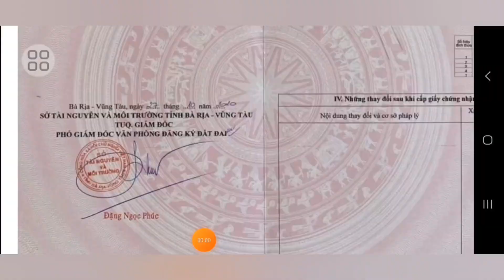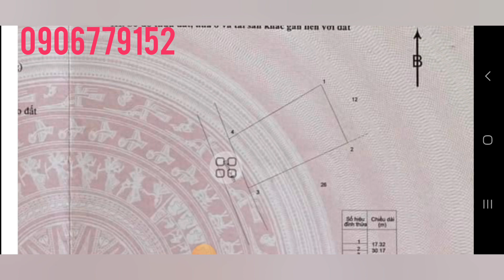chủ kẹt ngân hàng gửi bán lỗ lô đất quá đẹp lun ạ. ngay đường ven biển. thích hợp nghĩ dưỡng 3ty5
lô đất chủ NGỘP ngân hàng gửi tọa lạc xã phước hội huyện đất đo brvt.  cách đường ven biển VŨNG TÀU BÌNH CHÂU khoảng 30m. khu dân cư đông đúc gần tiên  ích xung quanh như trường học chơ uỷ ban vvv.  gần biển phước hải và biển lộc an. rất thích hợp  làm nhà vườn  nghĩ dưỡng.  tổng Diện tích đất ngang 14,2m dài 30m. nơ hậu 17,7m. chủ đã lên 100m thô cư  , xây dựng tự do giá chỉ 3ty5.